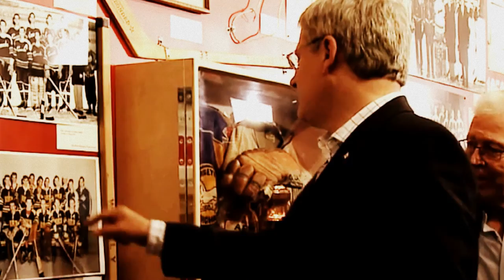PM Harper talks hockey during an interview with CCTV In Beijing